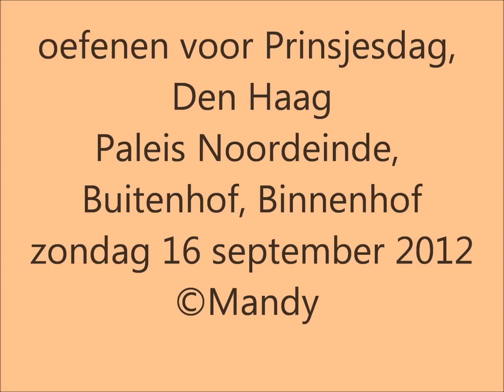oefenen Prinsjesdag Den Haag, zondag 16 september 2012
een compilatie van beelden van het oefenen voor Prinsjesdag op zondagochtend 16 september 2012.
voor Paleis Noordeinde, op het Buitenhof voor de Gevangenpoort en op het Binnenhof.